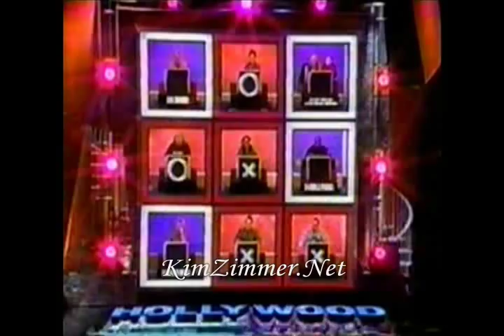Kim Zimmer On Hollywood Squares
Clips of Kim Zimmer's appearance on Hollywood Squares in 2000.